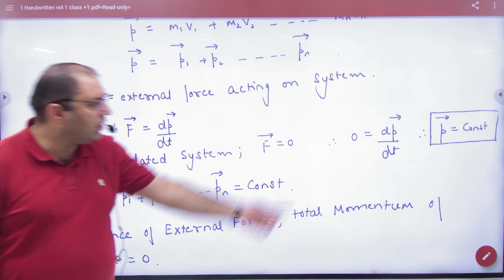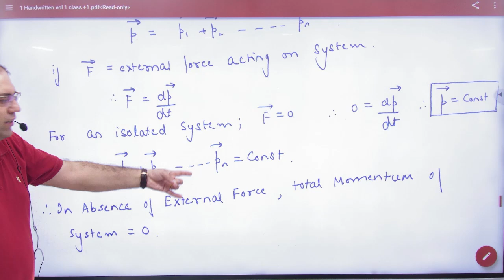2 Derivation of Momentum conservation from newton's second law